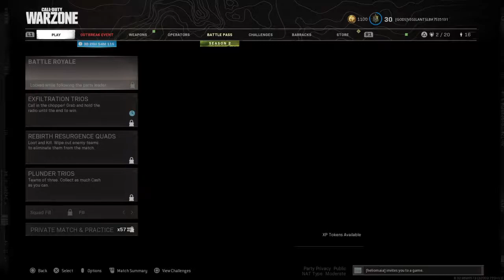Call of Duty - Warzone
Call of Duty - Warzone live